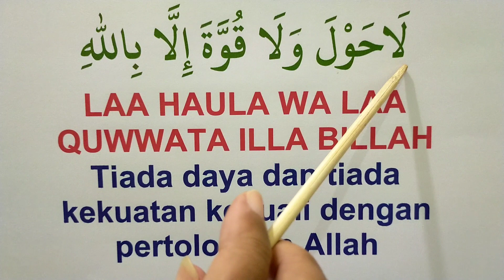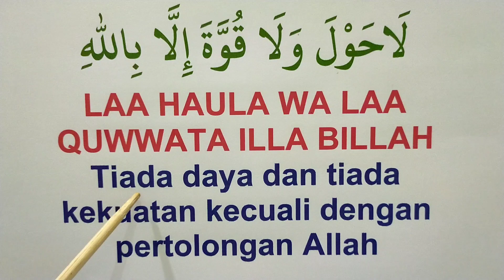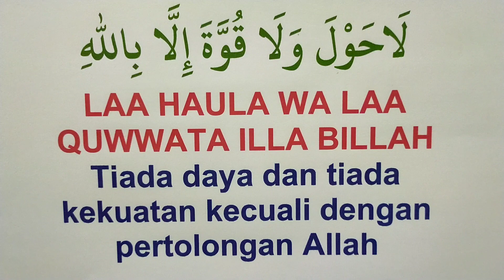Doa Penolak Kemudharatan - Wongsantun Sejuk